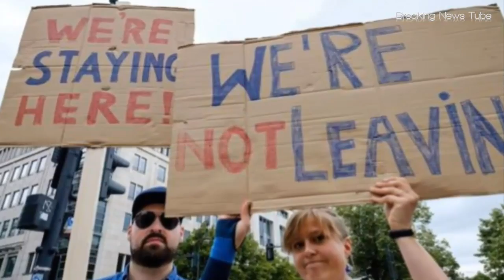BREXIT - Britain High Court Delivers Blow To UK Plan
A British court on Thursday dealt a severe blow to Prime Minister Theresa May’s plans to begin the process of exiting the European Union early next year, ruling she must get Parliament’s approval before she acts.

The decision greatly complicates May’s stated plan to trigger Article 50 the never-before-used mechanism for a country to leave the European Union  by the end of March at the latest.

Most members of Parliament opposed Brexit in the lead-up to Britain’s June referendum, when voters opted for an exit by a 52-to-48 margin. On the streets, however, the court decision risked setting off an angry backlash from voters who favored leaving the European Union and believed the issue was settled.